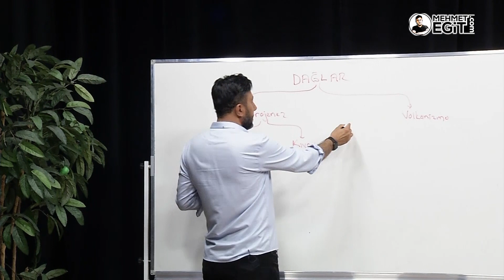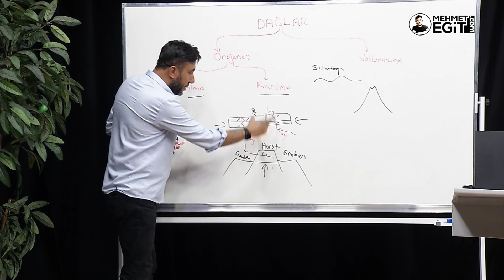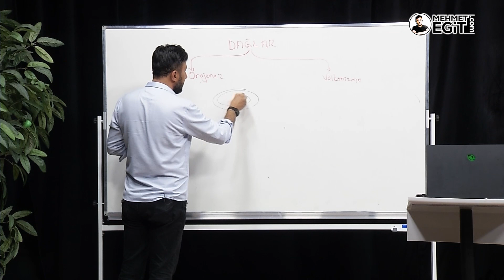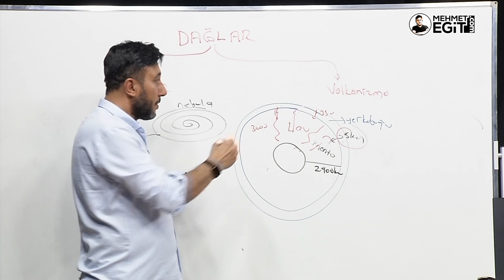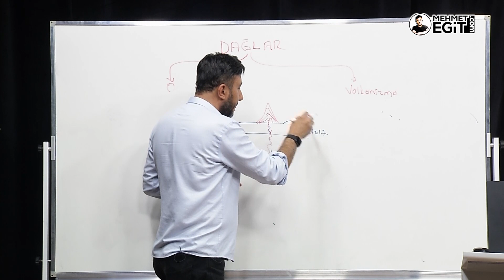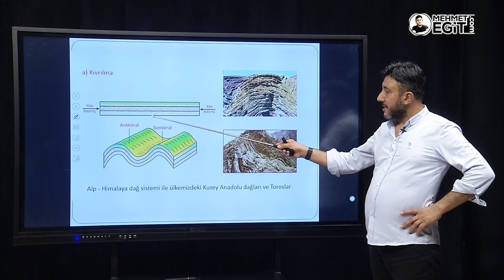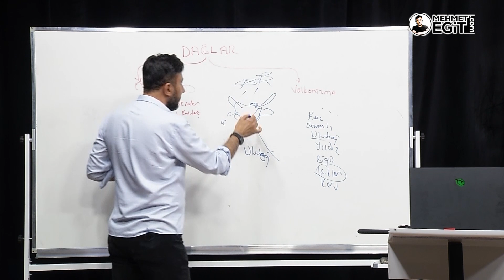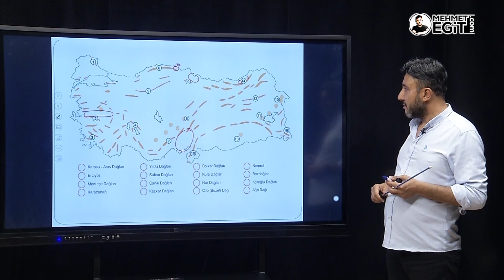15 - KPSS COĞRAFYA - TÜRKİYE'DE DAĞLAR 1 - MEHMET EĞİT